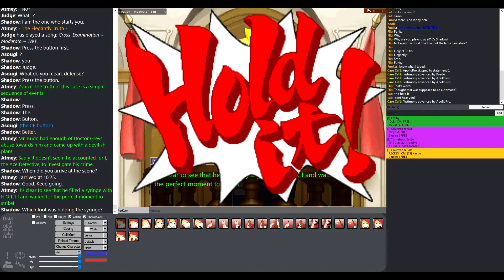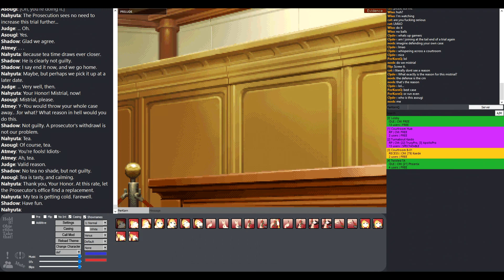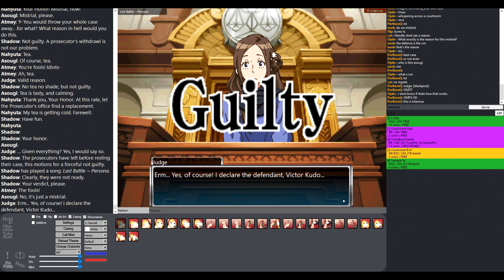TURNABOUT KAIDO - Attorney Online [#190]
Casemaker, Witnesses -  Funky
Akane Kurashiki (Judge) - Flip Jet
Apollo Justice (Lead Defense) - Funky
Nahyuta Sahdmadhi (Lead Prosecutor) -  Cat
Asōgi Kazuma (Co-Prosecutor) - Wonder of Noobie